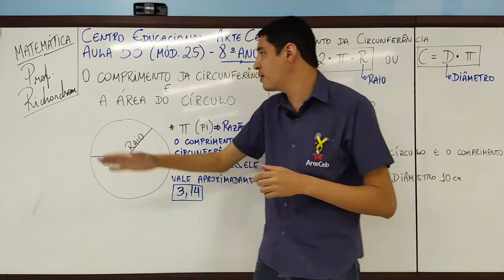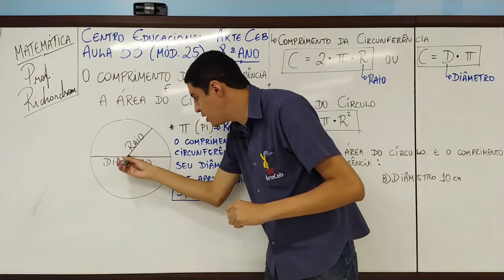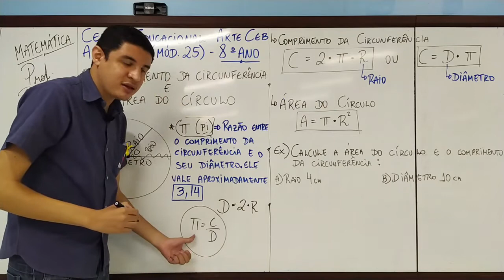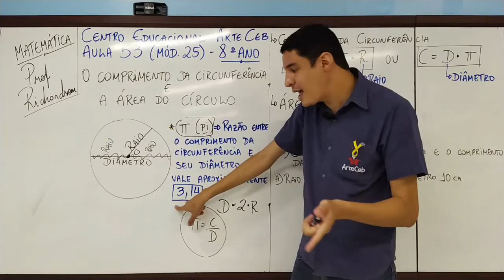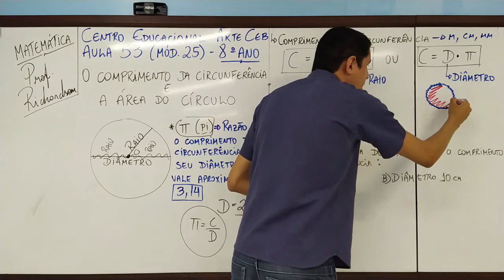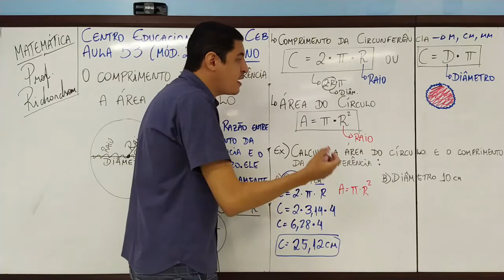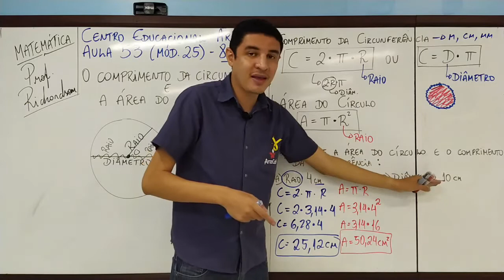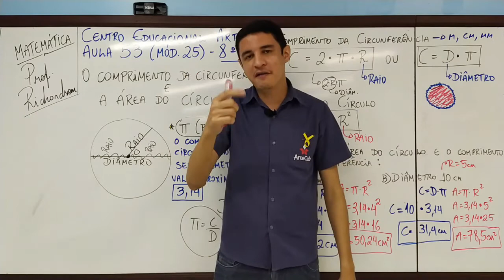16/09 - 8º ANO (EF) - MATEMÁTICA - MÓD. 25 - O COMPRIMENTO DA CIRCUNFERÊNCIA... - RICHARDSOM SANTOS